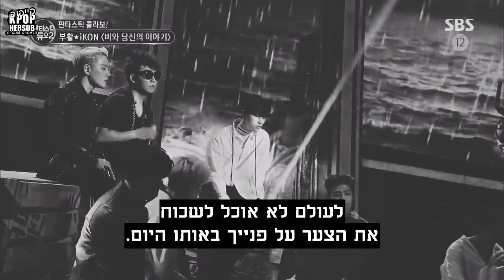Boowhal x iKON - The Story Of The Rain And You (비와 당신의 이야기) [HEBSUB]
תרגום ועריכה: אסתר
הגהה: שירה